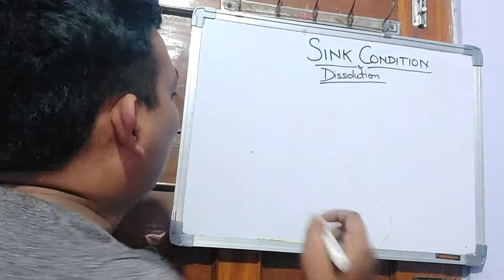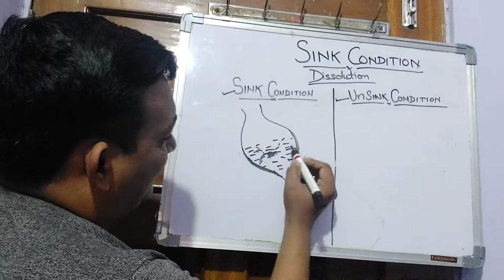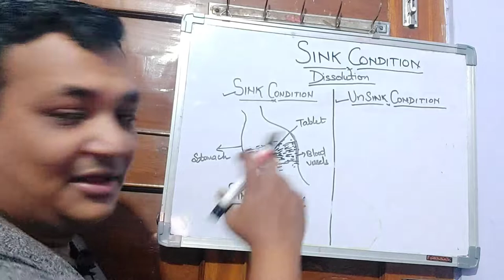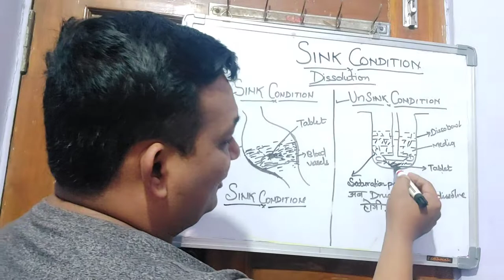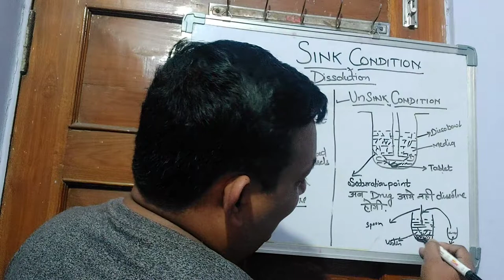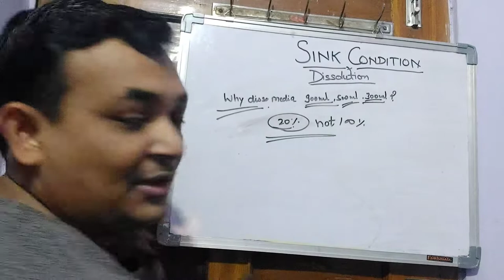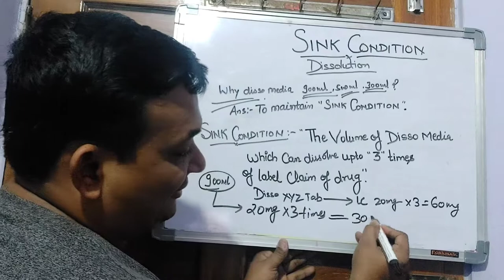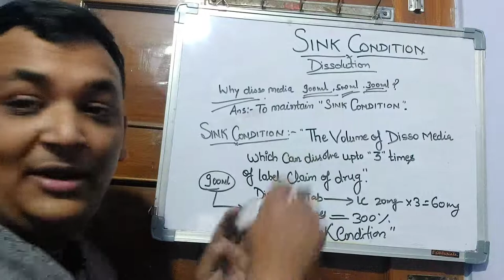Dissolution Media 900ml??Why?? Sink Condition क्या है??chatorijubaanofficial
In that video we will discuss about Sink Condition and why we take Dissolution media 900 ml ... and many more..